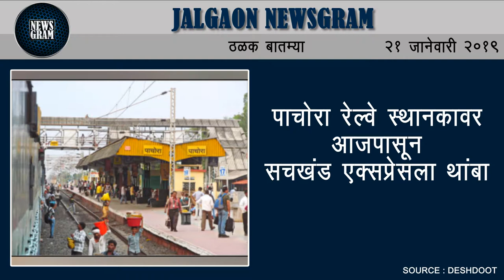Jalgaon Newsgram | Jalgaon News | Today's News Headlines | 21 January 2019